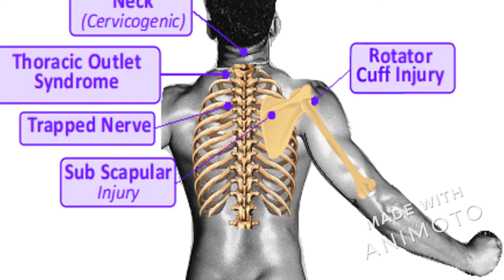Cannwell Triple C CBD: [OIL REVIEWS] Joint Pain Relief, Immunity Boost, Stress & Anxiety Free, Price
Cannwell Triple C CBD Oil is a pure form of CBD oil that normally helps out the individual to overcome from the problem of stress and anxiety, stress and anxiety, chronic pains and also other significant problems. One can conveniently able to obtain rid from all these problems in just few days. The supplement is mainly comprised with the natural removes like hemp and also cannabidiol which are combined in the correct proportion to make it the efficient and also finest oil.